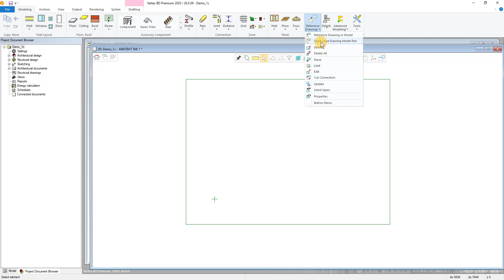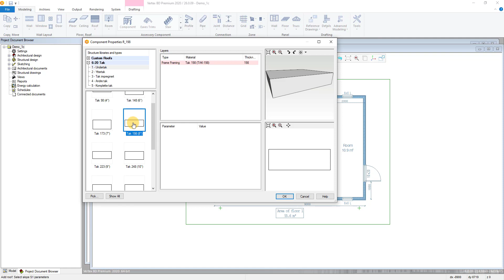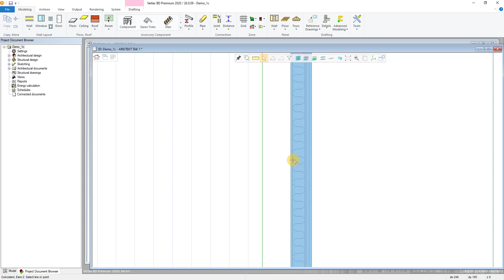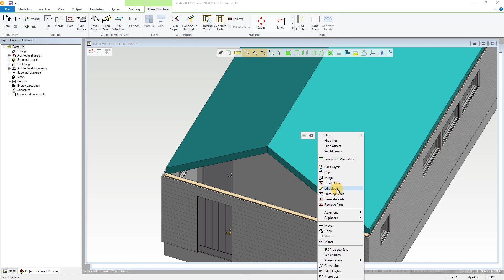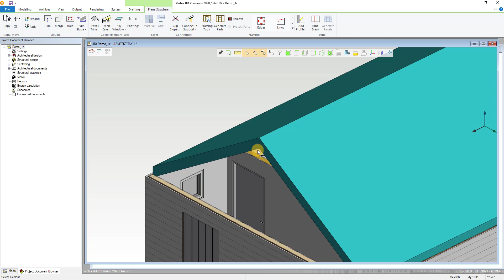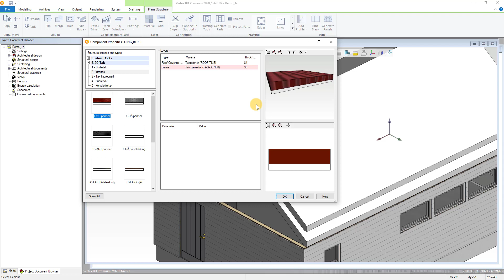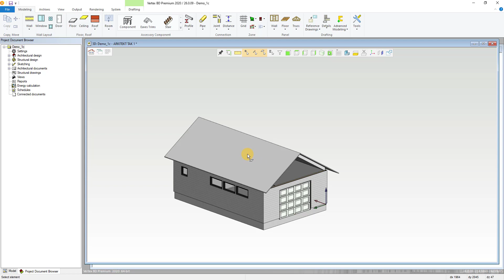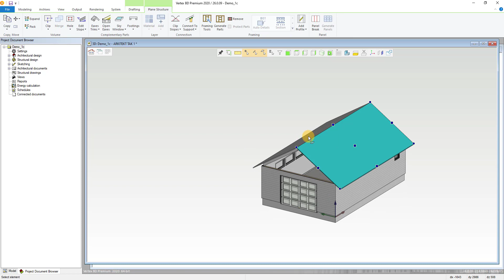04b Tak - Kantbjelke med constraints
Videoen viser hvordan du lager et tak i Vertex BD ved hjelp av constraints.